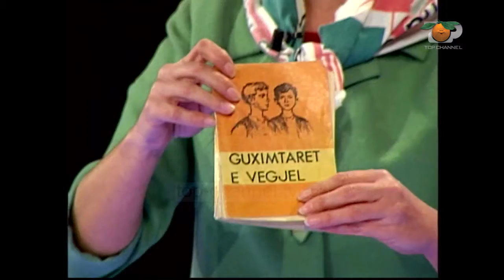Portokalli, 21 Mars 2004 - Pasionare Llapa & Adela (Libri guximtaret e vegjel)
Portokalli ndër vite...

"Portokalli" eshte nje show televiziv humoristik i perjavshem, prodhim i Top Channel. Titulli i spektaklit - "Portokalli" - nuk ka te beje aspak me frutin ekzotik "portokall", por me ngjyren portokalli te semaforeve te rruges. Kjo lidhet me realitetin shqiptar, i cili shpesh duket si nje makine e ndaluar ne nje semafor te mbetur ne ngjyren portokalli, gje qe nuk e lejon as te shkoje perpara, por as te kthehet prapa. Personazhet e "Portokalli" jane njerez te mbetur pikerisht ketu, ne kete pike kritike, me hallet e tyre te perditshme, te cilet, sic ndodh ne nje kryqezim rruge, perballin fatet me njeri-tjetrin.